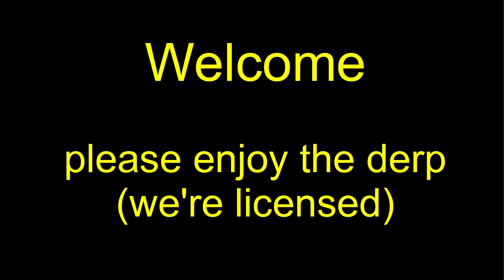MWO 256 Group Drops 20230110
Grouping with the blokes on 10 January 2023.